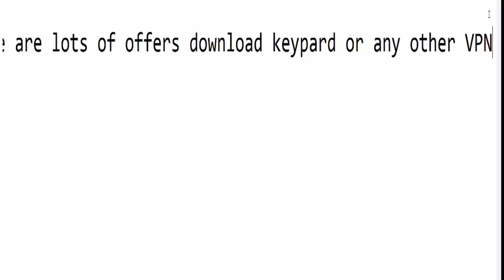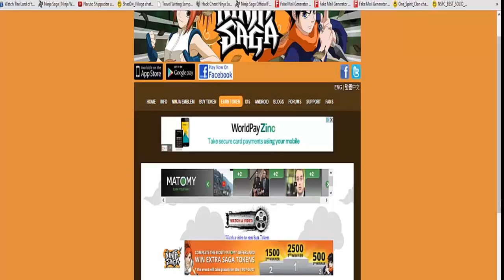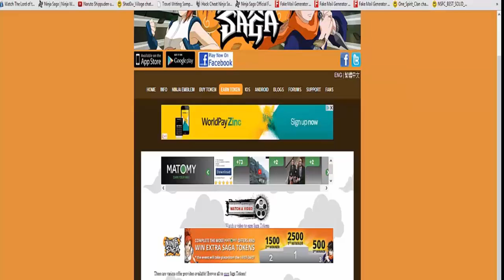How to Earn Token Easily [2014]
This video will explain to you how to earn token easily , you can earn up to 1000 tokens easily everyday by using this method and I suggest all of you to try out this method. P.S : You have to be dedicated to earn token this way but this is the quickest method by far.